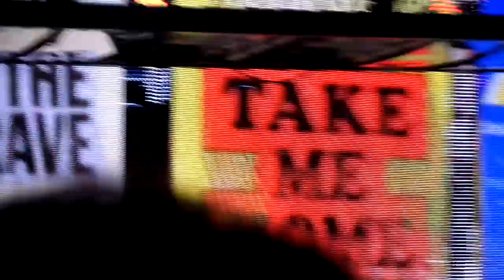Heart Attack - One Direction on July 9th, 2013 (Toronto)